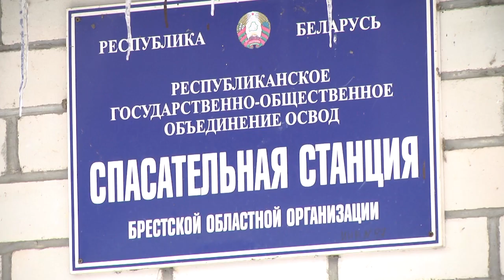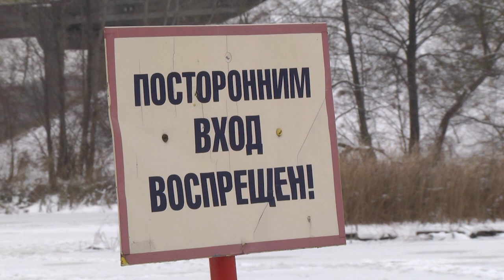2023-12-12 «Зимний патруль»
С наступлением зимы с целью профилактики чрезвычайных ситуаций на водоемах и предупреждения выхода людей на неокрепший тонкий лед Министерство по чрезвычайным ситуациям Беларуси совместно с БРСМ и Белорусским республиканским обществом спасания на водах организуют по всей стране мероприятия республиканской акции «Зимний патруль». Участники: сотрудники МЧС, ОСВОД и бойцы движения МООП, в период школьных зимних каникул ежедневно патрулируют водохранилища, где расположены спасательные станции. В рамках повышения уровня подготовки бойцов молодежных отрядов спасатели провели для них учения на водах реки Мухавец. Молодые люди получили практические навыки и знания, необходимые для оказания первой помощи пострадавшим на воде. Как это было? Расскажет Василина Буцкевич.
*Наши контакты:*
✅Телефон горячей линии:
54-63-67